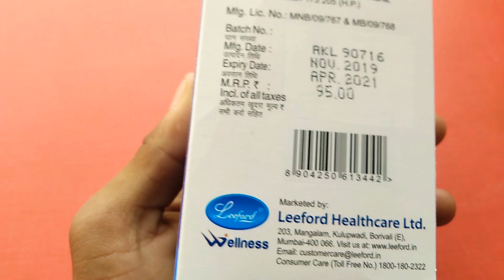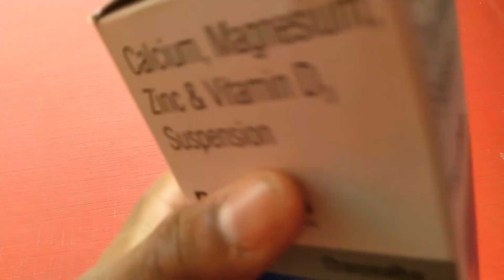Calcium magnesium Zinc & vitamin D3 suspension